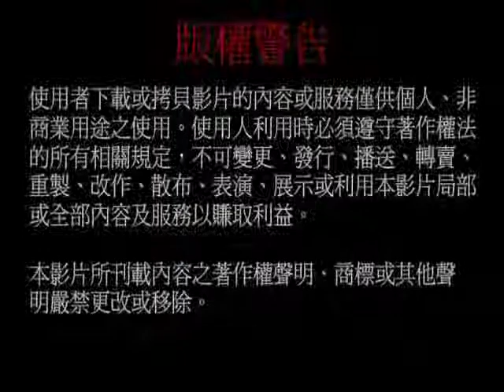20140607聖尊蓮生活佛盧勝彥開講「大圓滿九次第法」